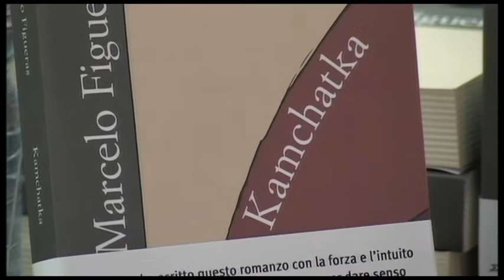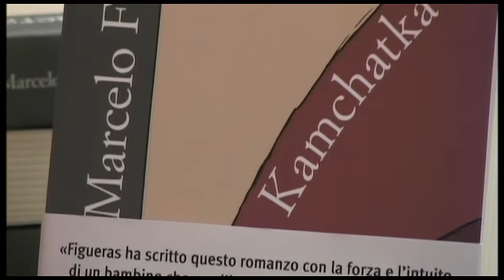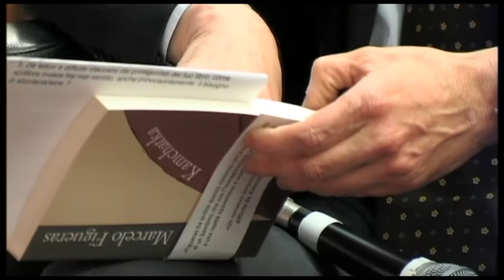14 maggio 2014 Libreria Feltrinelli Appia - Kamchatka